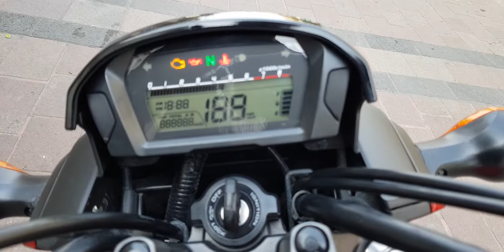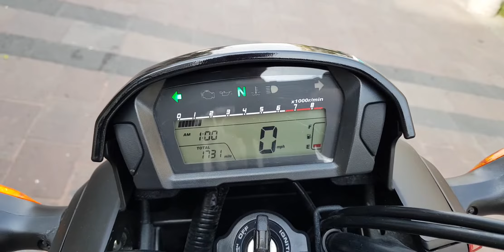Honda ctx 700 cc año 2014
Honda ctx 700 cc año 2014 vin 0898. $ 96000 pesos, 1731 millas. " Muy buen trato ". Nada ruidoso el motor, PERFECTO muy estable y muy potente. Llantas trasera al 99 %, delantera 99 %.
NUESTRA PAGINA DE INTERNET ES :

FICHA TECNICA HONDA CTX 700 CC AÑO 2014

Ciclo 4 T
Cilindros 2
Válvulas por cilindro 4
Alimentación Inyección electrónica PGM-FI
Refrigeración Líquida
Diámetro por carrera 73 mm x 80 mm
Potencia máxima declarada 47 CV a 6.250 rpm
Combustible Gasolina sin plomo 95/98
Encendido Digital transistorizado con control computerizado y avance electronico
Batería 12 v
Transmisión Cadena
Número de marchas 6
Medida de neumáticos 120/70ZR17
Medida de neumáticos 160/60ZR17
Longitud máxima 2.255 mm
Anchura máxima 892 mm
Altura máxima 1.165 mm
Distancia entre ejes1.530 mm
Altura de asiento 720 mm
Peso declarado 234 Kg
SOMOS COMPRADORES E IMPORTADORES DIRECTOS DESDE EUA.
NO ACEPTAMOS CAMBIOS..
ATTE:
MOTOS HEYER
Tel y wasap, respuesta inmediata.